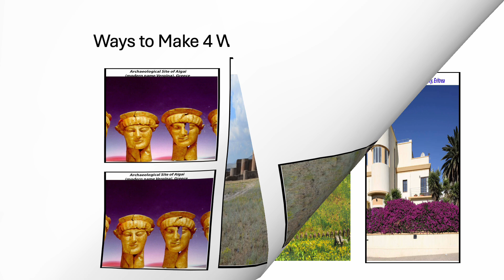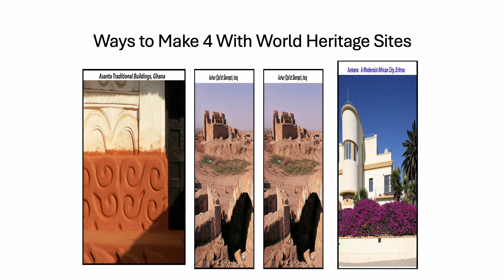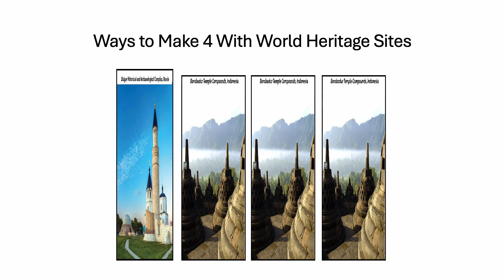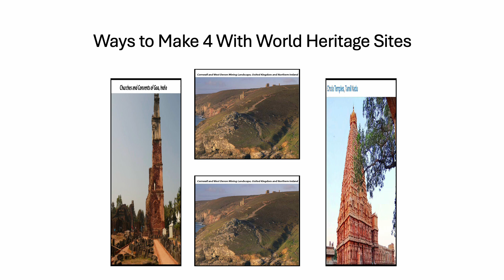Fun With Numbers by adding Ways to Make 4 With World Heritage Sites #1(4videos)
8 Ways to Make 4 by Adding
There are 16 ways to make the number 5 by adding. There are 32 ways to make the number 6 by adding. There are 64 ways to make the number 7 by adding. There are 128 ways to make the number 8 by adding. Can you guess how many ways there are to make the number 9 or 10 by adding. Check out numbertumbler.org. Share this information with anyone. Thanks.

These 4 videos have about 80 of the 1,200+ World Heritage sites! 1
1